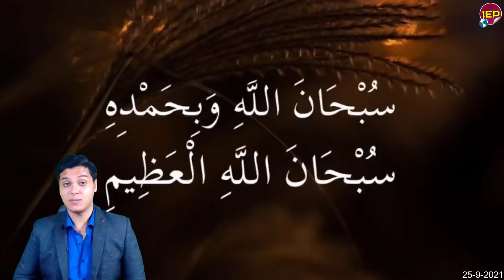عاجل تفاصيل أنهـ,ـيار سد النهضة دعوة مصر والسودان للتعامل مع أثيـ,ـوبيا